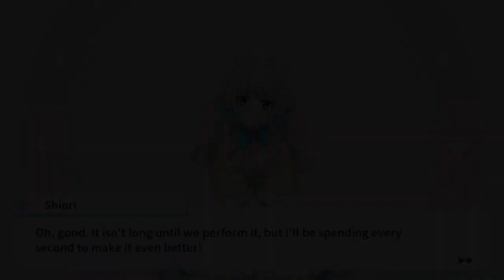Belle Yumeoji Shiori Bond Story